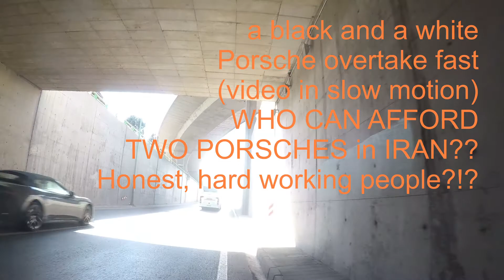074 to Shahreza 2018 10 02